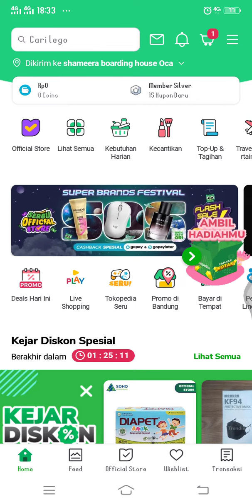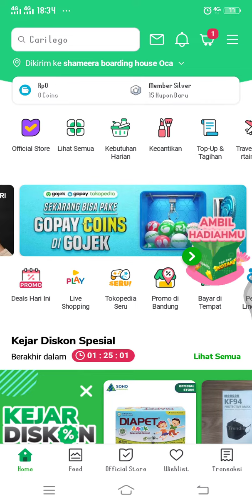Cara Mengetahui Balasan Diskusi Tokopedia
Hallo bos bis dalam video ini otong bakal sharing ke Bos Bis semua,  Cara Mengetahui Balasan Diskusi Tokopedia,    bagi bos bis yang belum tau yuk simak videonya dan jangan di skip ya biar paham, mudah mudahan bermanfaat :)